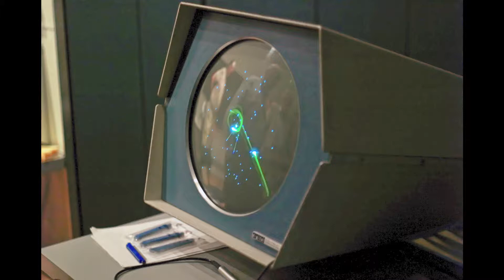SPACEWAR! REVIEW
Review score: 8.5/10